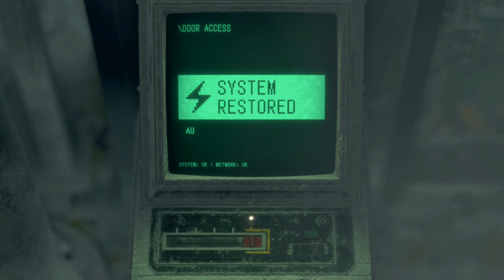RESIDENT EVIL 4 REMAKE S+ PROFESSIONAL PART 10 CHAPTER 13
COMPLETELY FUQED UP ON SOMETHING AND DIDN'T REALIZE UNTIL CHAPTER 16:
HAVE BEEN SAVING (15 MAX TO GET S+) EVERY SAVE-SLOT (OVERRIDING) THE PREVIOUS ONES, SO BY THE TIME I REALIZED, THAT CONTINUOUS ONE THAT I HAD PLANNED TO DO A QUICK-EASY MINIMALIST+[I FORGOT THE TROPHY BUT ITS THE ONE WHERE YOU DON'T SPEAK TO THE MERCHANT EVEN ONCE] WAS GONE- EVEN THE CLOUD STORAGE DID NOT HAVE IT
CURRENTLY ON (WILL LIKELY BE THEE FINAL PLAYTHROUGH) PLAYYHROUGH 7 TO GET THOSE 2 SO FAR SO GOOD BUT HAD TO MAKE SURE EVERYTHING WAS READY BEFORE ENDING THIS PLAYTHROUGH'S CHAPTER 16!
DON'TDOLIKEDATOK!?!?!?!?!??!??!